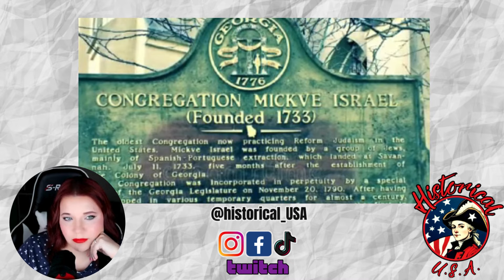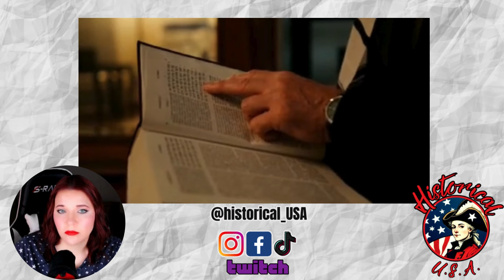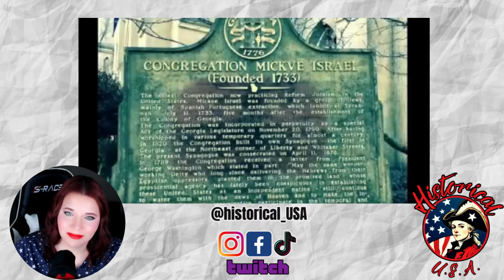James Oglethorpe: The Man Who Built Georgia Colony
Explore the fascinating story of James Oglethorpe, the visionary behind the establishment of the Georgia Colony. Learn about his motivations, challenges, and ultimate success in creating a new settlement in America. Join us on a journey through history as we delve into the life and legacy of the man who built Georgia Colony.

A list of all the books used for research for this episode.

Chapters
0:00 Intro
02:00 Prison Reform
07:48 A New Colony
12:35 Revolutionary Design
13:33 Tomochichi
14:06 Mary Musgrave
16:54 Religious Tolerance